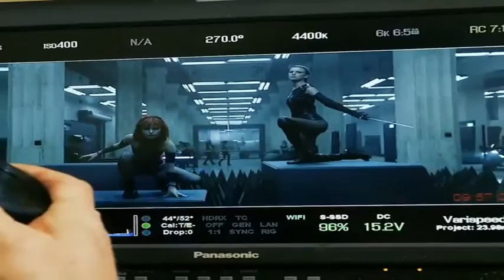The "kitchen" clip: Taylor Swift backstage video compilation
We just came up with my name:..